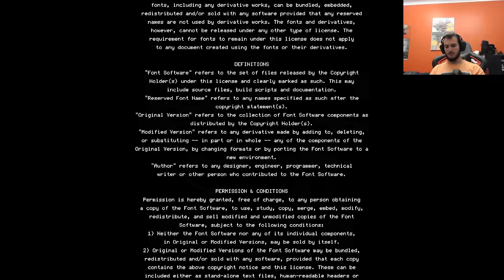Mageseeker - Part 11 (End)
Mageseeker 100% Playthorugh Part 11 (End of the Story)